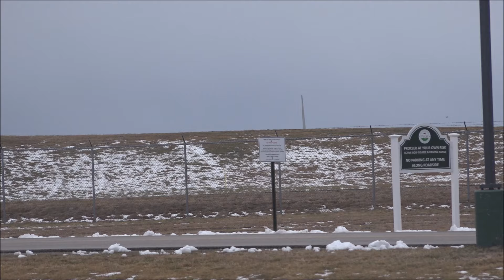6 Italian Air Force Typhoons landings/arrivals in Portsmouth, New Hampshire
Watch the arrivals of 6 Italian air force Eurofighter Typhoons, as well as 2 KC-767 tankers and a C-130J support plane as they make a stop in New England on their way to Red Flag Alaska. (4-6-2024)